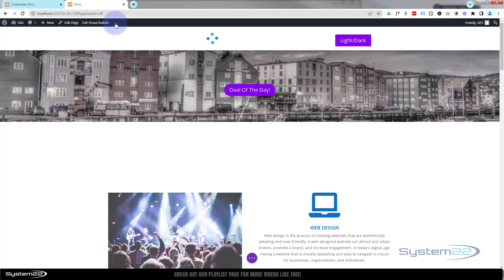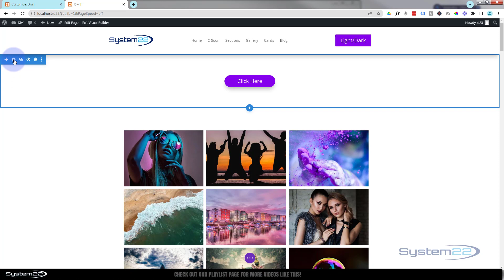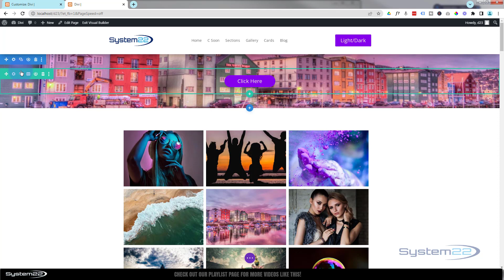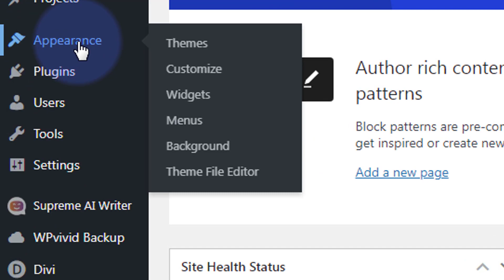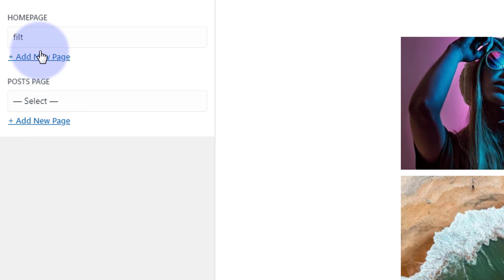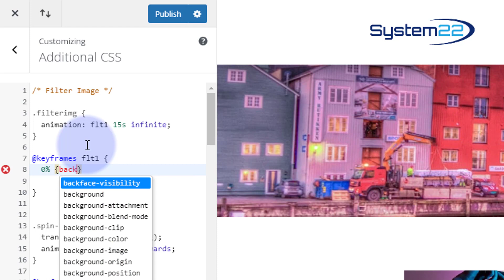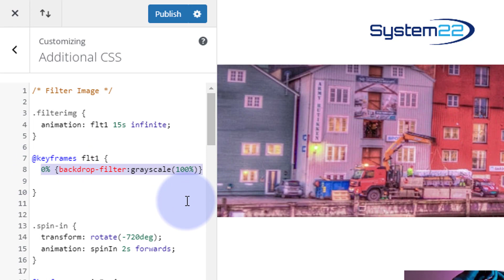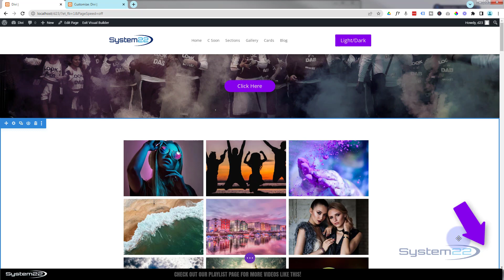Divi Theme Animated Color Changing Background Image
How to add a background image animation to the Divi Theme. In this video we will be showing how to create this feature using a bit of custom CSS ( Below ). Today we will be demonstrating how to create this feature with
the Additional CSS Panel and Divi Section, Row and Button Module. Once created this animation can easily be applied to any Module, Row or Section
So follow along with this video to see how to create this with your Divi site.

In this video we will cover:

Adding A Section.
Adding A Divi Button Module.
Creating A Full Width Row.
Adding A Section Background Image
Adding A CSS Class Name.
Writing The CSS The Code.
Creating An Animation With Keyframes.
Publishing The Code.

We are going to be using the Divi theme to create some great effects in this series of videos. The Divi theme has some great modules and effects. With a little work you can achieve some great eye-catching effects to enhance the look and user experience of your website.

Using animations in web design can provide numerous benefits to the user experience and the overall aesthetic of a website. Here are some key advantages:

Visual Appeal: Animations can make a website more engaging, visually appealing and memorable. They can add a layer of sophistication to a site, making it stand out from competitors.

User Experience: Animations can help users navigate a website by providing visual cues for important actions, transitions, and changes in content. They can also add interactivity, making a site feel more intuitive and user-friendly.

Communication: Animations can convey complex ideas or data in an easy-to-understand way, making them a powerful tool for communicating with users. They can also add personality and branding to a site.

Performance: With advancements in web technology, animations can be lightweight and optimized for performance, improving page load times and overall site speed.

Overall, using animations in web design can enhance the user experience, communicate information effectively, and make a website more visually appealing, leading to increased engagement and a stronger online presence.

v=ZAO2MH0dQtk&list=PLqabIl8dx2wo8rcs-fkk5tnBDyHthjiLw

v=rNhjGUsnC3E&list=PLqabIl8dx2wq6ySkW_gPjiPrufojD4la9

CSS code used today:

/* Filter Image */

.filterimg {
 animation: flt1 15s infinite;

@keyframes flt1 {
 0% {backdrop-filter:grayscale(100%)}
 50% {backdrop-filter:grayscale(0)}
 100% {backdrop-filter:grayscale(100%)}

CHAPTERS

00:00 Introduction
00:59 Adding A Section.
01:15 Adding A Divi Button Module.
02:33 Adding A Section Background Image
03:25 Creating A Full Width Row.
05:11 Adding A CSS Class Name.
05:59 Writing The CSS The Code.
07:43 Creating An Animation With Keyframes.
10:01 Publishing The Code.
10:13 Result.